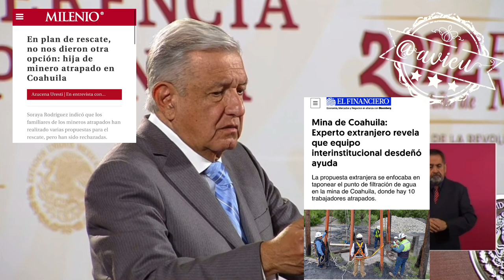Habrá indemnización para las familias de los mineros, Laura Velázquez seguirá al frente del rescate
Habrá indemnización para los familiares de los mineros atrapados en Sabinas, Coahuila, Laura Velázquez seguirá al frente del rescate y posteriormente se hará un memorial 🦆